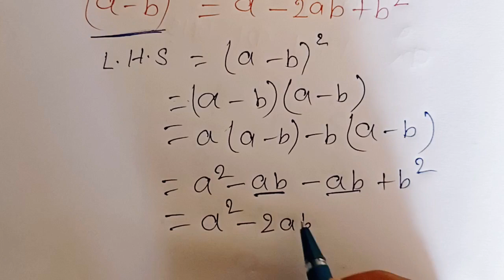(a - b)² ka sutra | a mines bi ka hole squire ka sutra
(a - b)² ka sutra | a mines bi ka hole squire ka sutra | a minus b ka whole square ka sutra kya hota hai

a - b ka whole square barabar kya hota hai a mines b ka hole squire ka sutra

a mines b k for mula sidh kare